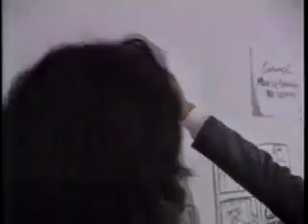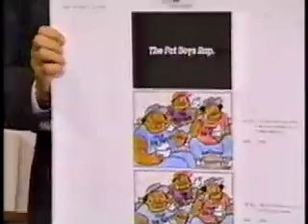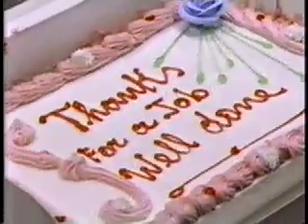Sex, Buys & Advertising - Part 4 of 7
Sex, Buys & Advertising. Hosted by Deborah Norville. Aired in 1990 by NBC News.
This segment features Richard Kirshenbaum, John Bond, Donna Rice, Joan Rivers, No Excuses jeans, Dan Quayle, Kenneth Cole, pitch for Carvel ice cream, Tom Carvel, songwriter Gerald Alters, Grey Advertising, Ally & Gargano, Kirshenbaum & Bond, Hal Riney & Partners, New York Post